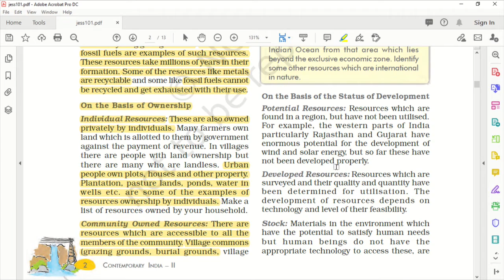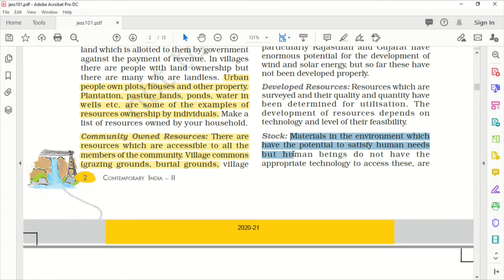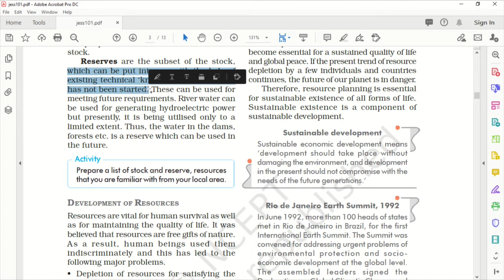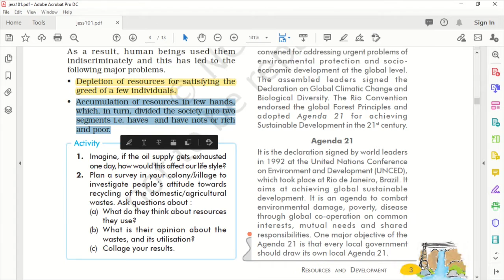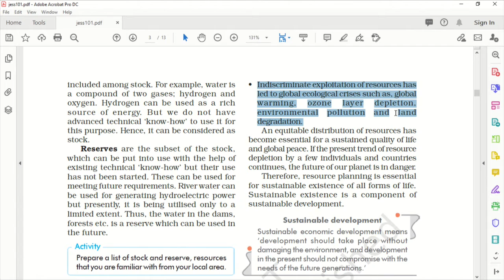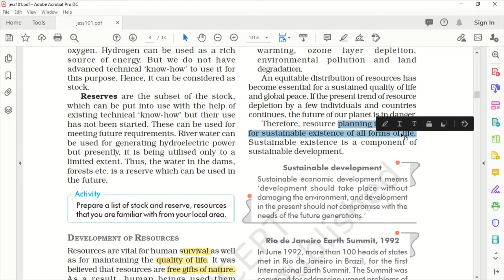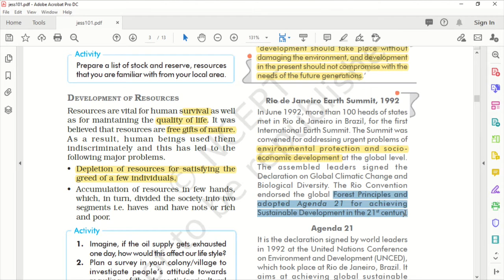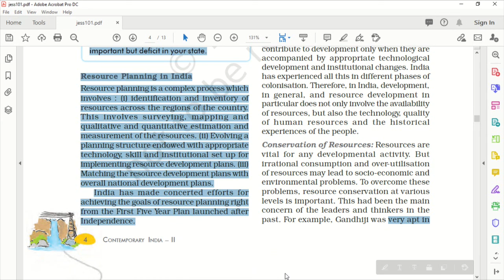Resources and development Part 2 upto Agenda 21